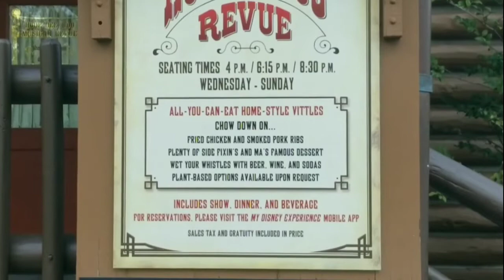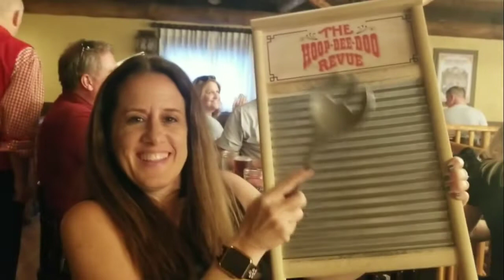Hoop-Dee-Doo Musical Revue: Food, Fun & Family at Disney World!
We chow down southern fixins while jammin to some country tunes at Disney's Hoop-Dee-Doo Musical Revue.  We then stroll through Disney's Fort Wilderness Resort to check out the Halloween decorations and local wildlife.